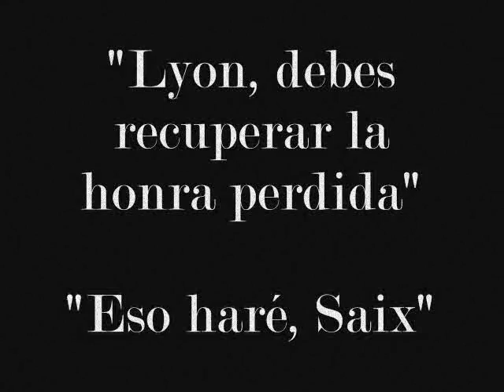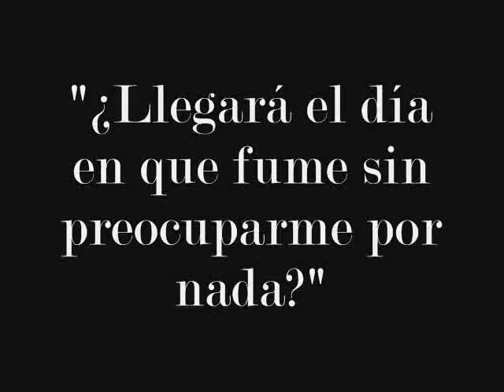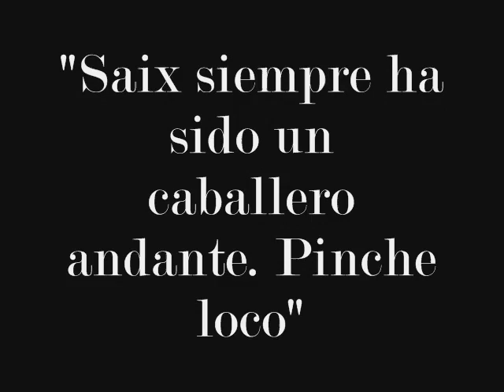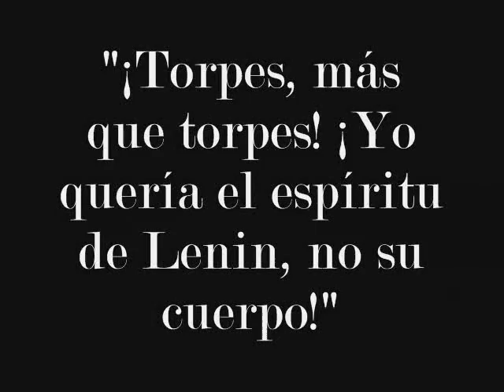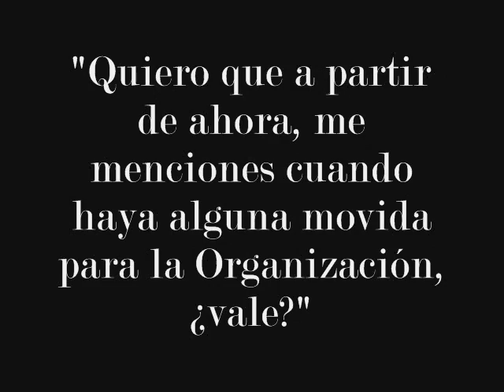Restaurando el honor de Saïx (directed by Lenin)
Sinopsis: Saïx esta muy dolido x no salir en el otro video, asi que manda a Zexion, Demyx, Vexen y Xion para una mision de "rescate"
konsidera este video una disculpa mas de Lenin, Saïx